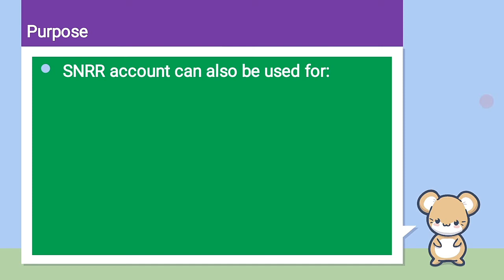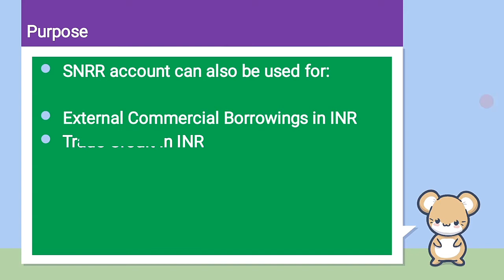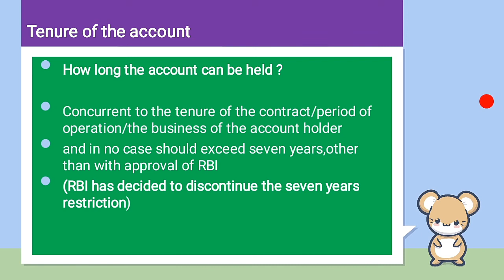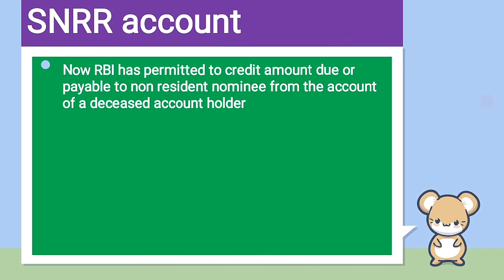SNRR account (All you wanted to know about SNRR)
What is SNRR account and its features?